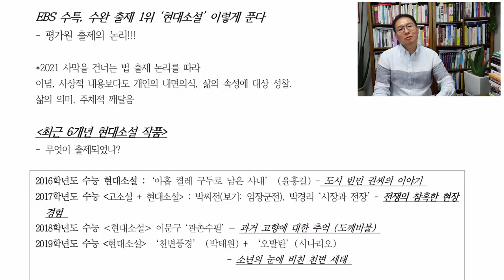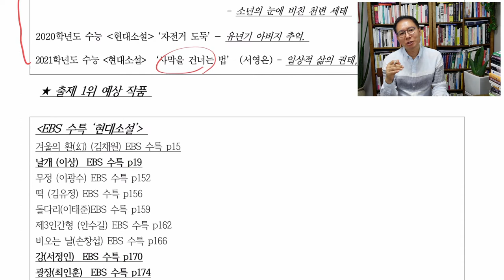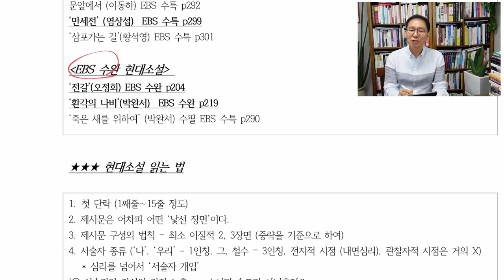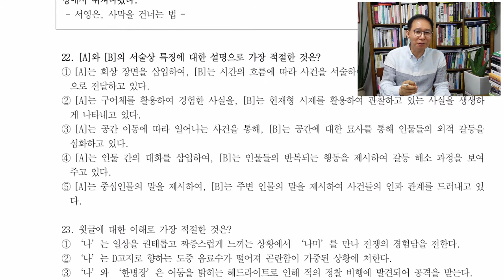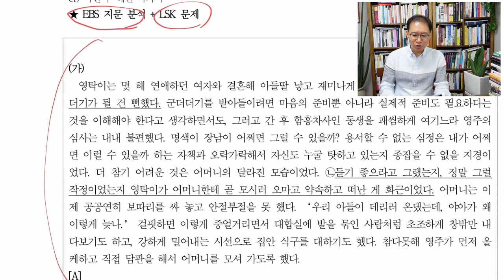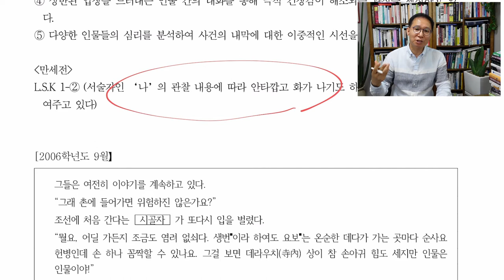[오르비 클래스] 이성권T 7월 24일 - 문학특강 개강 안내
2022학년 수능 출제 문제를 예측해본다.

EBS ‘수특’ + 수완 출제 1위 핵심 작품 정리!
수능 문학에 가장 최적화된 강의로 효율적으로 준비하자!